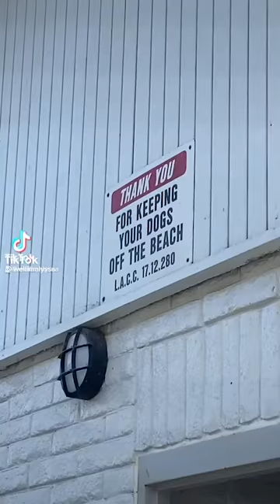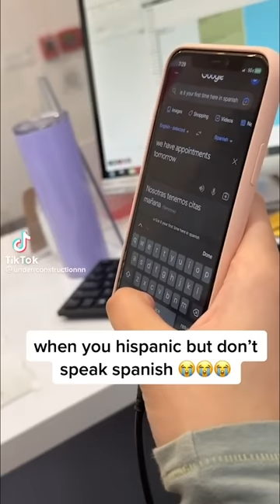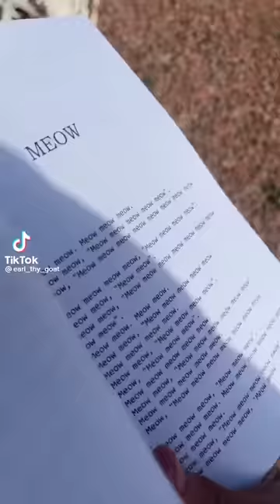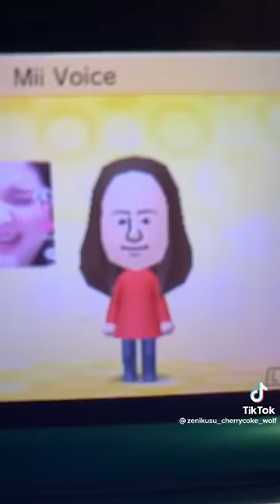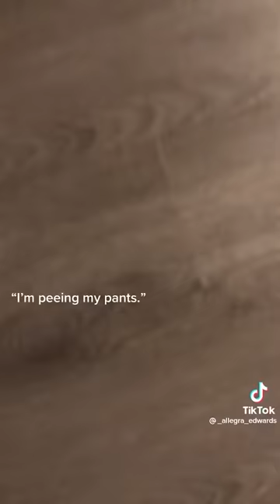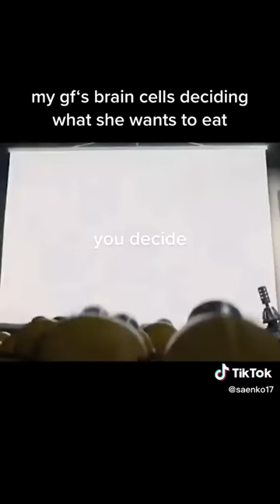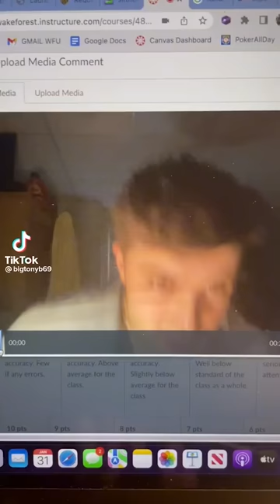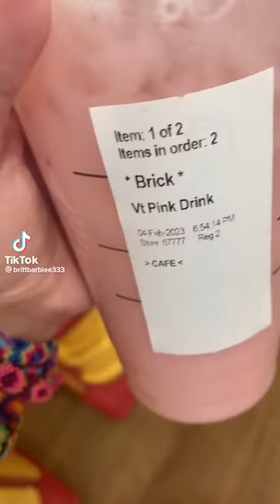Most Unhinged TikToks You Will Ever See